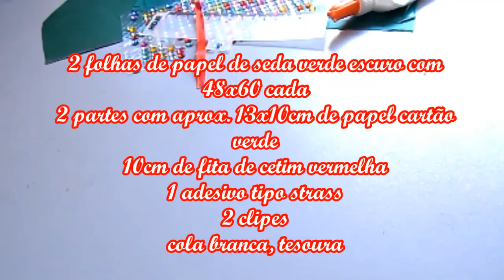Como fazer árvore de natal colmeia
Aprenda com o passo a passo como fazer uma árvore de Natal com efeito colmeia, feita com papel de seda, ideal para decorar sua festa de Natal, pendurado na parede ou na sua árvore como enfeite vai ficar uma graça nas festas natalinas, deixando sua decoração de Natal ainda mais apaixonante!!!